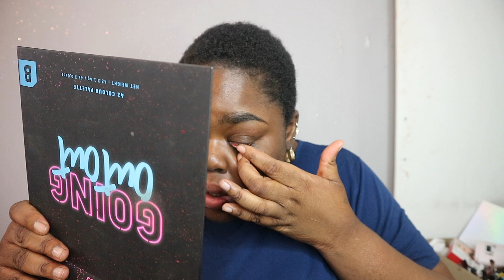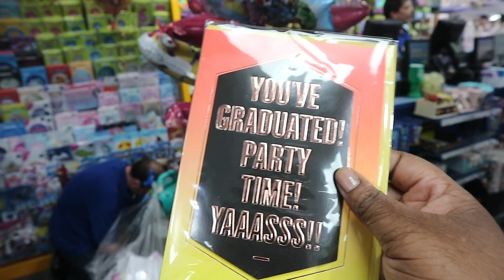Ade Chronicles Vlog 25: Tipsy Annoying Ade Activated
Herlooo dolls hope you’re doing good this week. Hehe I had too much to drink this weekend & ended up vomiting my guts out but it’s not like I’m a big drinker anyway so 🤷🏾‍♀️ but I hope you enjoy this vlog and see you in my next one

Edited By Me With Final Cut Pro X, Adobe